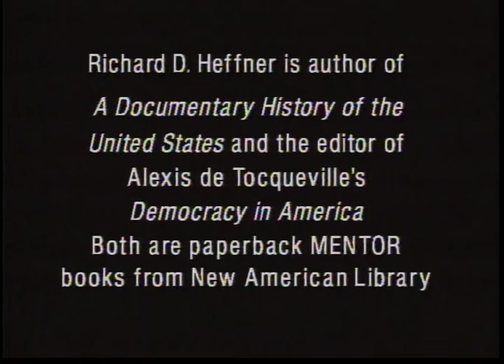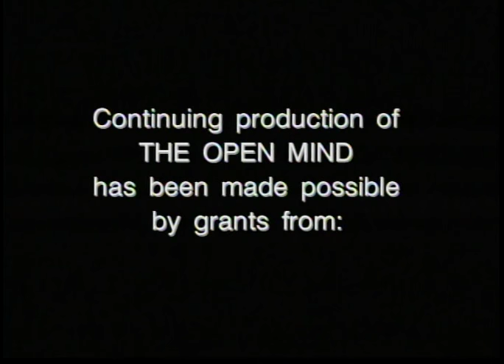The Open Mind: Mr. District Attorney - Robert M. Morgenthau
Robert Morgenthau, Esq., Manhattan’s District Attorney talks to Richard D. Heffner.
(Taped: 11/14/2001)